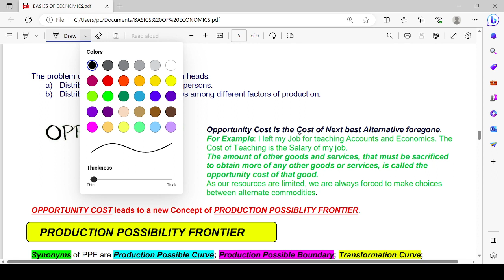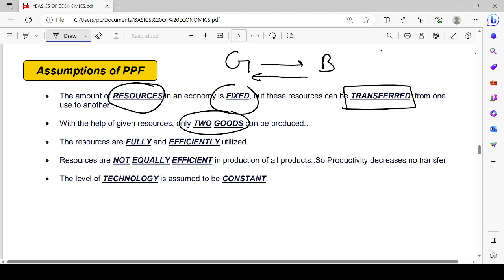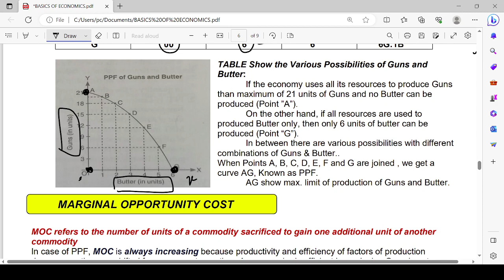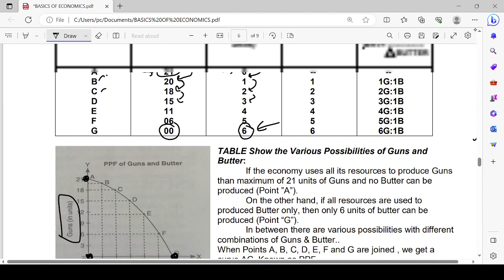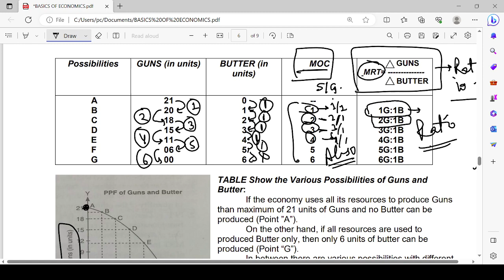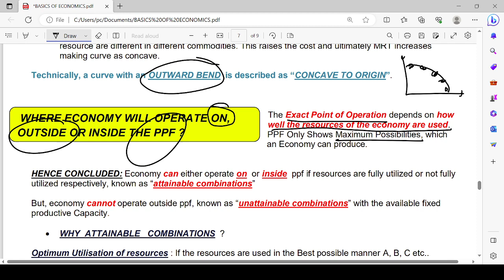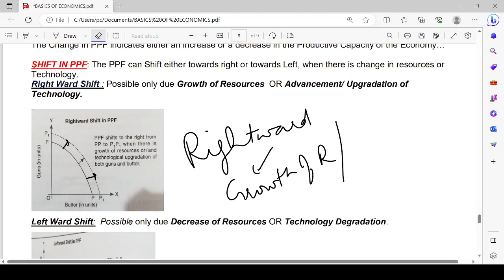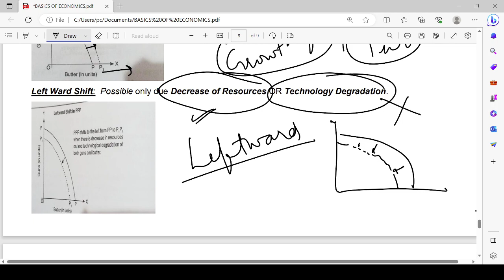INTRODUCTION | CBSE | Class 11 | ECONOMICS | BASICS OF ECONOMICS | MACRO ECONOMICS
INTRODUCTION | CBSE | Class 11 | ECONOMICS | BASICS OF ECONOMICS | ECONOMY | MACRO ECONOMICS